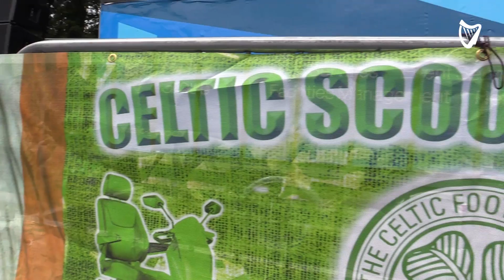VIDEO: Lifetime Celtic fans overcome injuries to form The Celtic Scooter Squad for a great cause